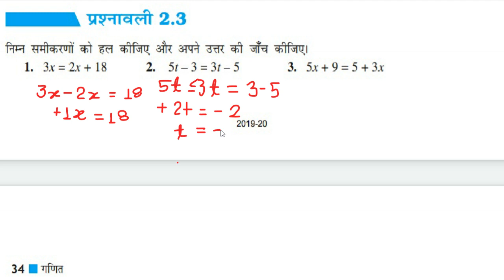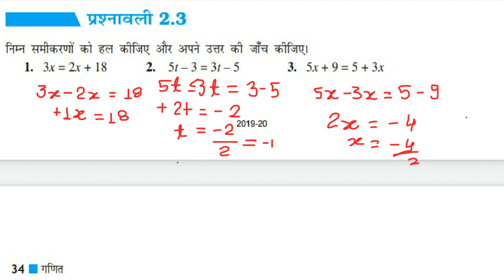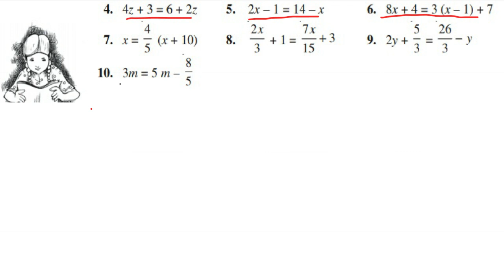Deled 2nd sem , important maths question and solutions,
hi friendsDeled 2nd sem , maths , word problem related to समीकरण , must watch
i have also done my BTC in 2018(Batch 2015) . I have cleared my Ctet & Uptet Both so thats why i want to help those student who want to clear it..

D.el.ed ,up, bihar, mp DELEDk sabhi semester ki class available h
D.el.ed DELED k sabhi subject ki class krayi jati h
D.el.ed , up, bihar, mpDELED k paper ko solve kraya jata